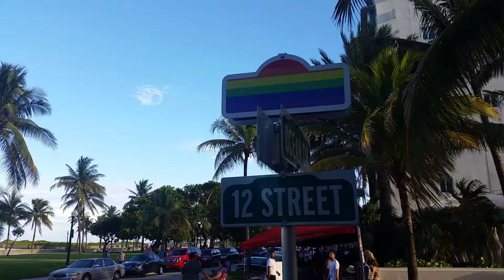THE PALACE SOBE - MISSY MEYAKIE LEPAIGE